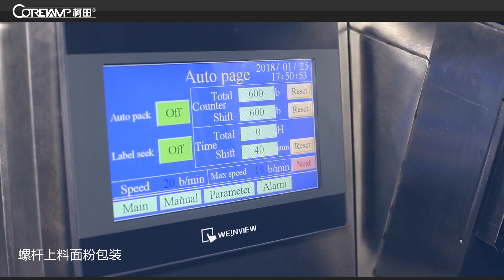Screw feeder flour powder packaging machine